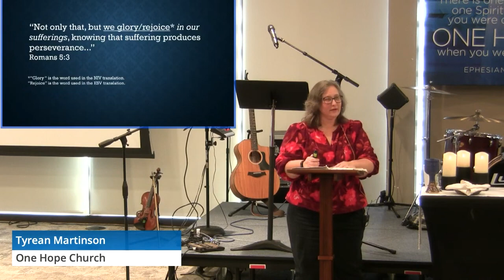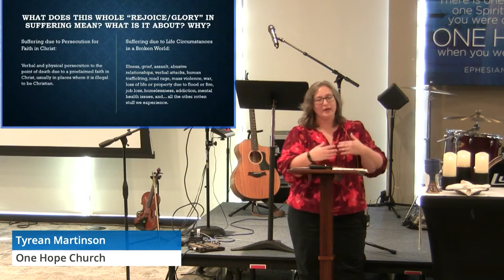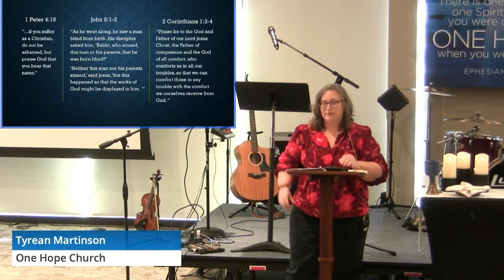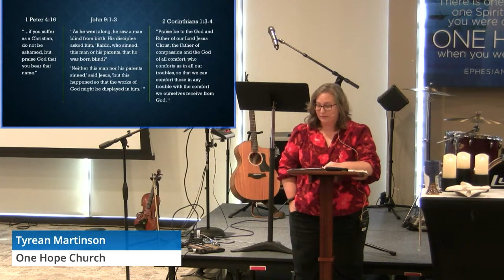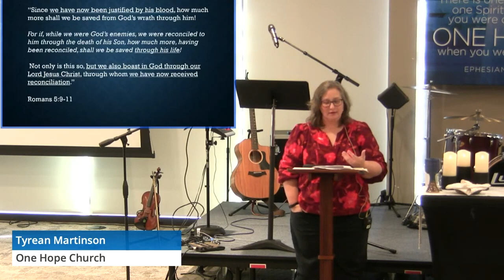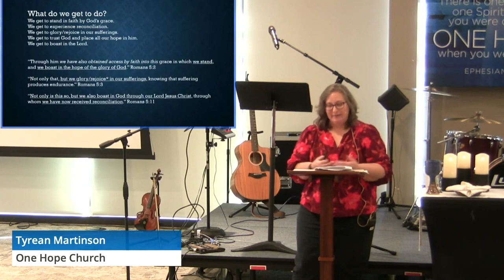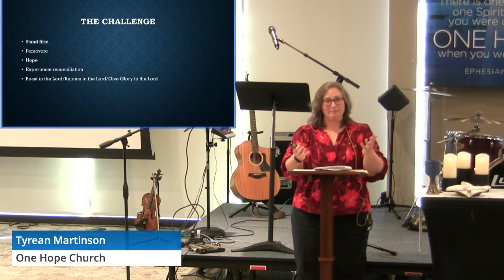Sermon - Joy in Suffering - November 19, 2023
Tyrean Martinson preaches a message on Romans 5:1-11 with special focus on what role suffering has in our lives.